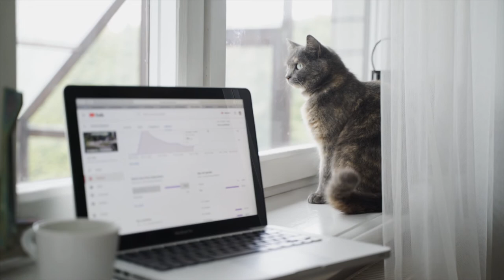CATS - Relaxing/Uplifting Jazz Music For Meditation/Study/Background/Romantic Dinner/Bubble Bath...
Relax to 4 hours of cats doing what cats do best!
De-stress with relaxing and uplifting jazz music.
This video has been created to lift your spirits and make you (or your cat) happy.
Tune in to the chill cat vibe and enjoy!

Dedicated to:
- Missy the Bengal cat that looks like a pretty snake. Hopefully you'll enjoy my video :-)
- Karl the only cat that ever sat on my lap! Something to relax to after a long day of listening to viola practising :-)